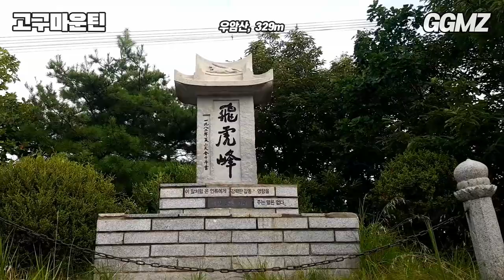[고구마운틴⛰️EP18] 파주 우암산(329m) 대신 올라가 드립니다